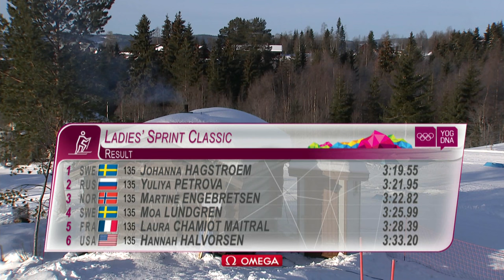Cross-Country Sprint - Johanna Hagstroem (SWE) wins gold | Lillehammer 2016 Youth Olympic Games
Highlights of the Ladies' Cross-Country Skiing Sprint Classic Final from the Birkebeineren Cross Country Stadium on Day 5 of the 2016 Youth Olympic Games in Lillehammer.

Johanna Hagstroem saw off a strong challenge from Silver Medalist Yuliya Petrova to claim the Gold by over 2 seconds.

Medal Winners:

Gold: Johanna Hagstroem (SWE)
Silver: Yuliya Petrova (RUS)
Bronze: Martine Engebretsen (NOR)